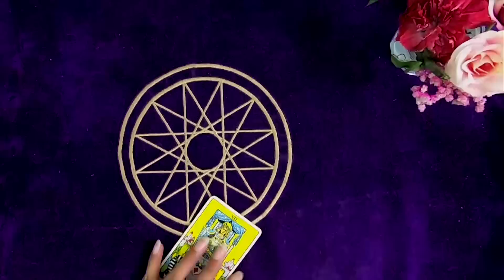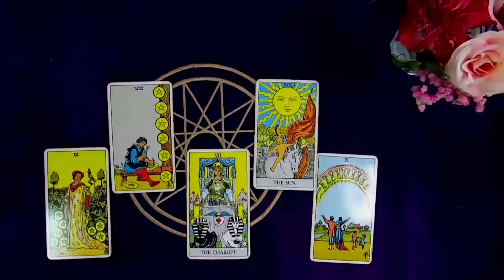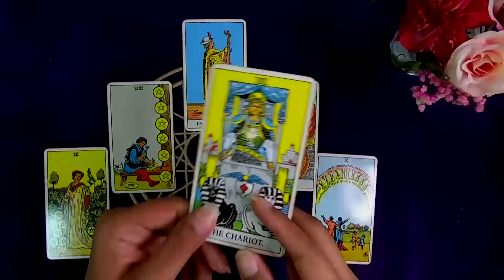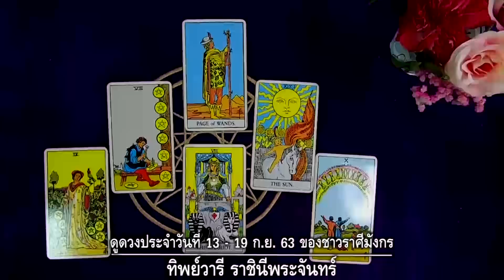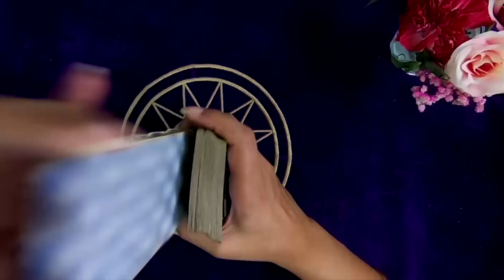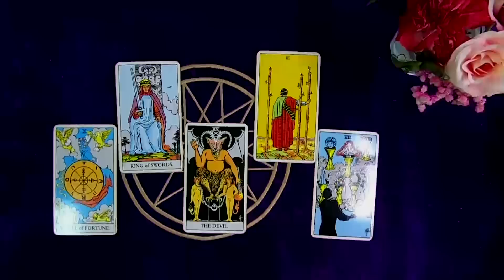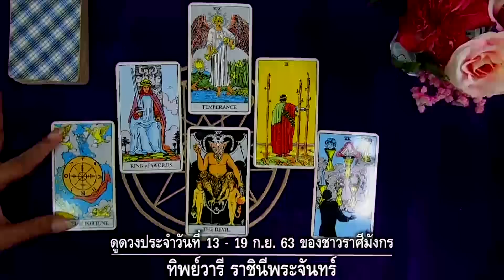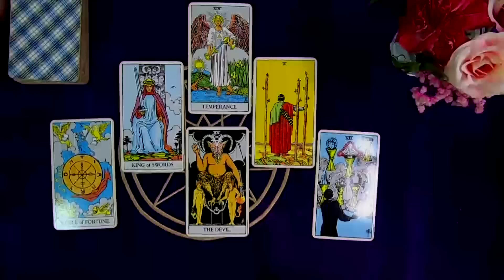ราศีมังกร – ชีวิตใหม่ที่สดใส งานดี มีผู้ใหญ่ผลักดัน | ตำหนักดวง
ดูดวงประจำสัปดาห์ ระหว่างวันที่ 13-19กย. 63   สำหรับราศีมังกร ผู้ที่เกิดระหว่างวันที่ 14 มค.-12 กพ.
มีคนเข้าหามากขึ้น ชักชวนคุณไปสู่สังคมใหม่ๆ เลยทำให้คุณรู้สึกอึดอัดใจไปบ้าง เพราะธรรมชาติของคุณรักและหวงแหนความเป็นส่วนตัวสูง บางคนบางความสัมพันธ์จึงอยู่ในสภาพไม่กล้าตัดออกแต่คบไปก็ไม่สนิทใจ แต่รวมๆ ส่วนใหญ่เป็นความสัมพันธ์ที่เป็นมิตรและเกื้อกูลกันอยู่ ได้ยศตำแหน่ง ชื่อเสียง ฐานะความเป็นอยู่ดีขึ้น มั่นคงขึ้นและส่งผลกับจิตใจทำให้คุณสงบสุขมากขึ้นด้วย ใครจะย้ายงานจังหวะนี้ก็จะไปอยู่ในสถานที่ที่รุ่งเรืองดีงามขึ้น